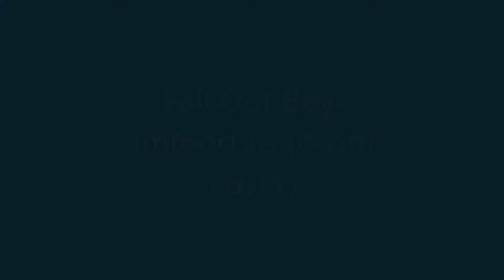Fall Out Boy-Immortals (drum cover)